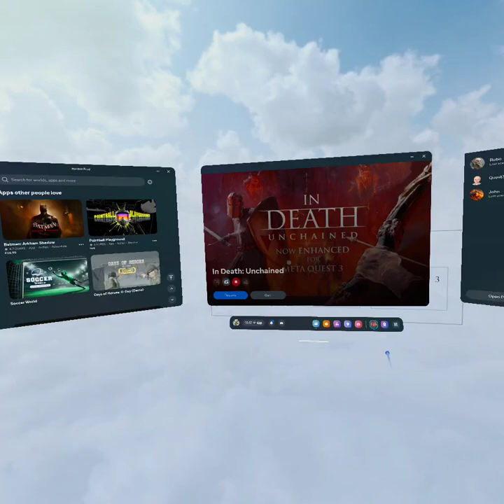First run after a 3 Month Break. Abbys II.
Picked up the Quest after an enforced break. Found this In Death Unchained run on a throw-away account. Rusty but fun. Too much slow time used for my liking. :)